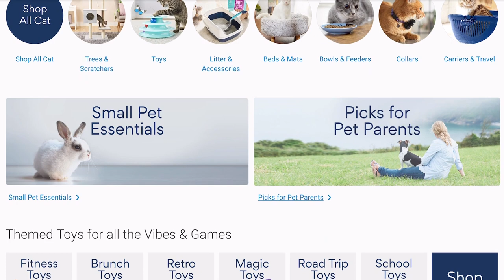You Can't Make a Barn Cat a House Cat